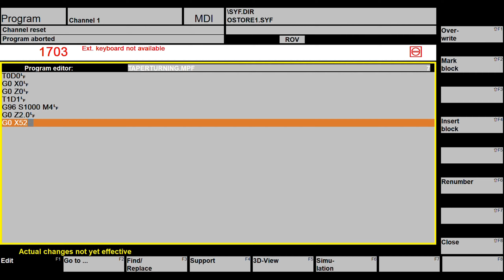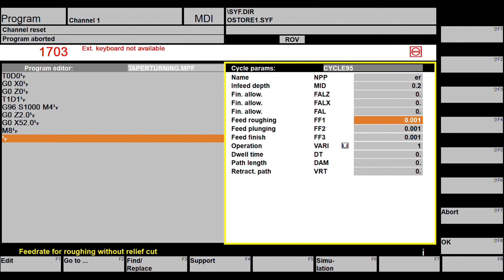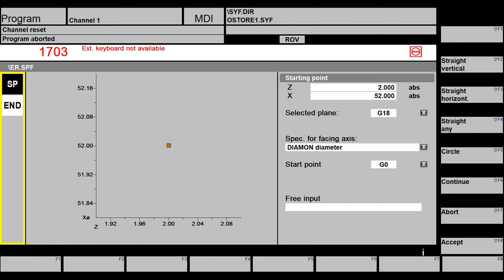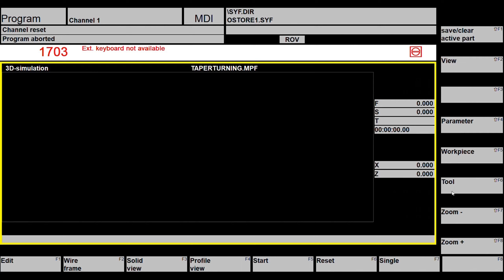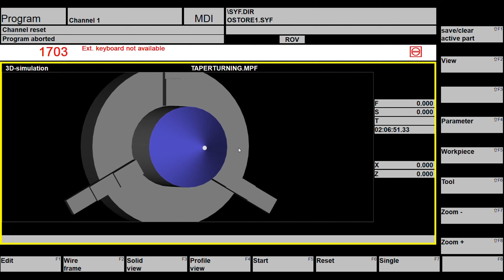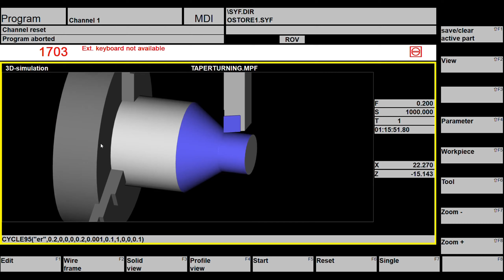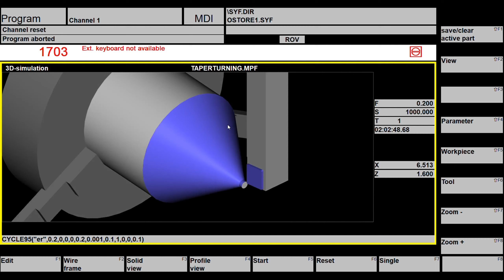TAPER TURNING Turning Program in Sinumerik 810/840d winNC